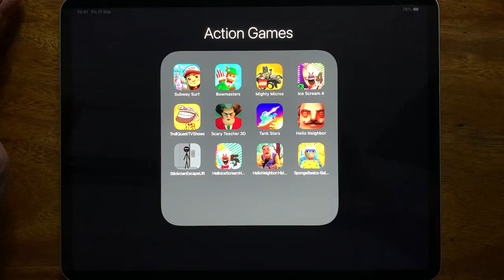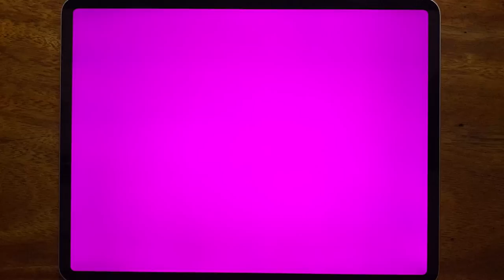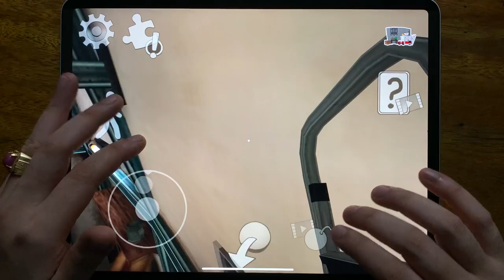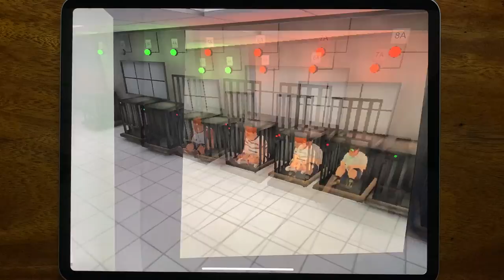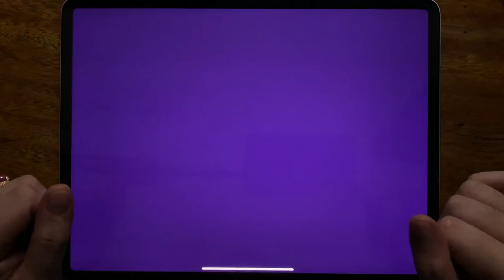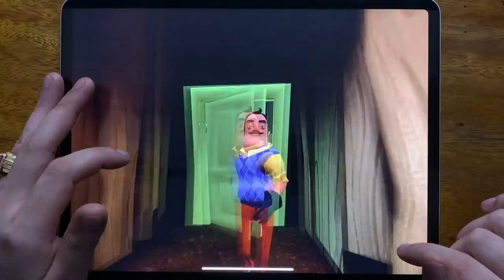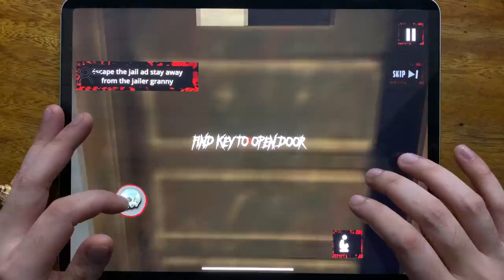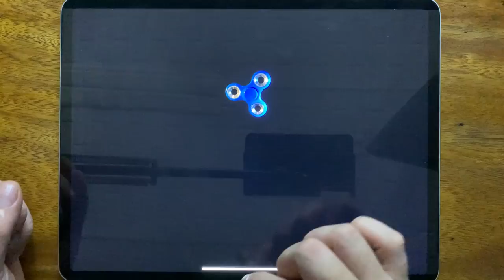Subway Surfers, Bowmasters, Mighty Micros, Ice Scream 4, Troll Quest TV Shows, Scary Teacher 3D....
Subway Surfers, Bowmasters, Mighty Micros, Ice Scream 4, Troll Quest TV Shows, Scary Teacher 3D, Tank Heroes, Hello Neighbor, Sickman Escape Lift, Hello Ice Scream Neighbor, Sponge Basics